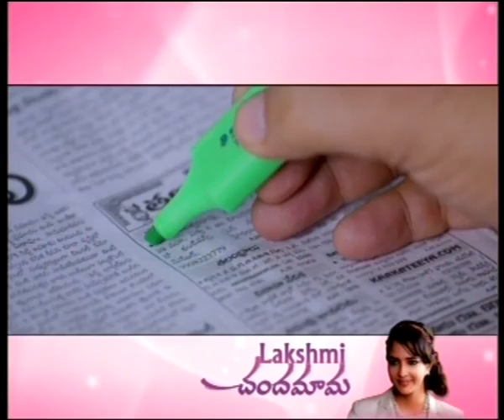Laxmi Manchu Talk's About Chandamama Kathalu Movie Part 2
Watch Chandamama Kathalu

.Starring Lakshmi Manchu, Aamani, Naresh, Chaitanya Krishna, Krishnudu, Naga Shaurya, Kishore, Abhijeet, Shamili, Richa Panai, Amrita Rao, Krishneswara Rao, Prithvi Raj, Kondavalasa, Surekha Vani. This movie is Directed by Praveen Sattaru and Produced by Chanakya Bhooneti. Music of the film composed by Mickey J Meyer.

Lakshmi Manchu : Chandamama Kathalu, Doosukeltha, Gundello Godari, Uu Kodathara? Ulikki Padathara? , Department, Dongala Mutha, Anaganaga O Dheerudu.